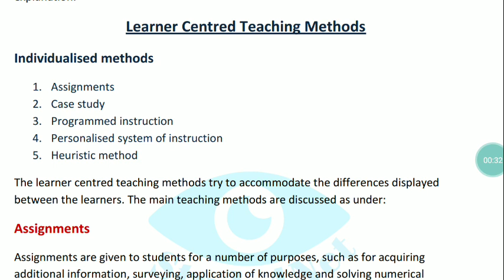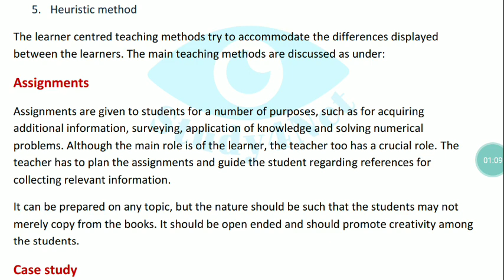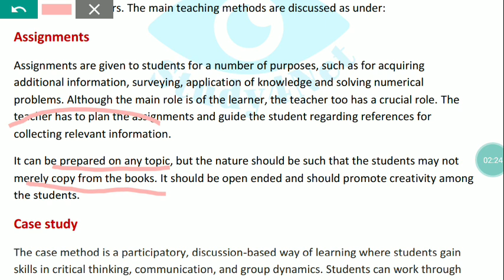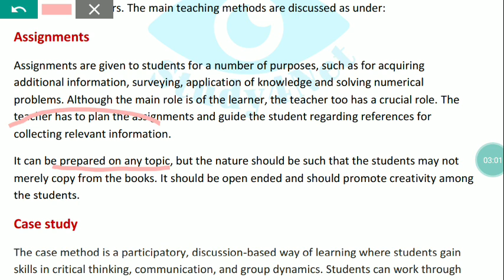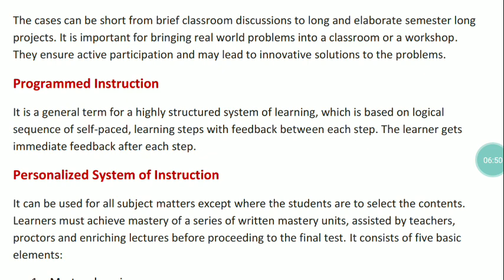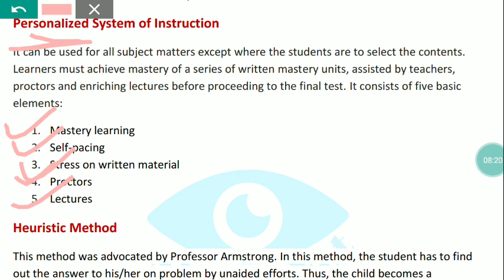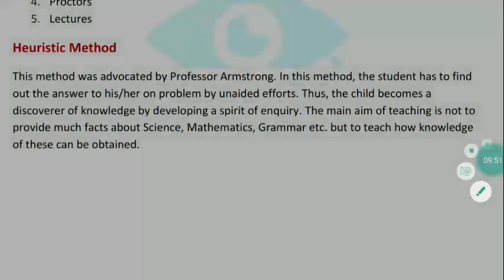LECTURE-11 | LEARNER CENTRED TEACHING METHODS | INDIVIDUALISED METHODS | UNIT-1 TEACHING APTITUDE.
METHODS OF TEACHING (PART-3).
NTA UGC NET JRF Paper-1. Teaching Aptitude. By Shalu Garg.